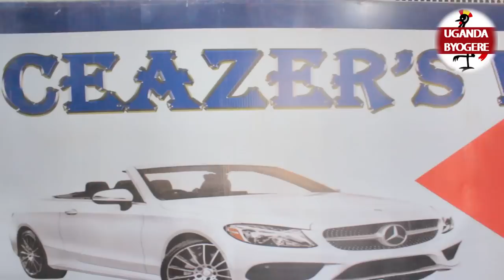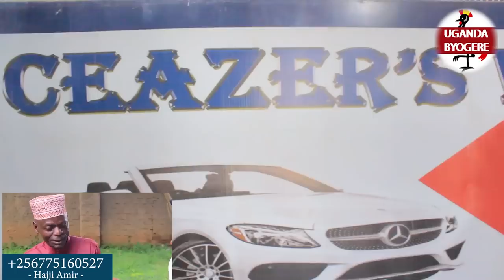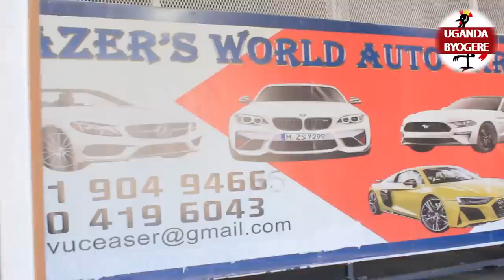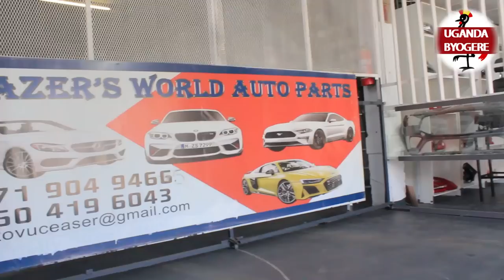WUNO CEASER EYEGOBA KU CBS FM NE GALAXY FM ALI SOUTH AFRICA AKOZESA ABAKOZI 30 KATI MU SPARE PARTS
UGANDA BYOGERE//KAKALAAMU